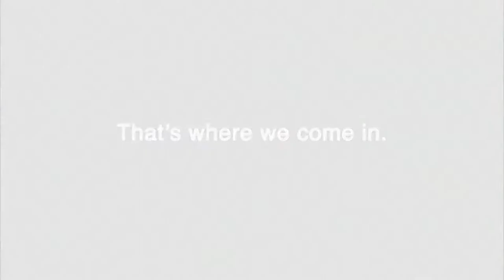Working With Vision Loss - Joyce Breda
Massachusetts Association for the Blind and Visually Impaired's longtime desk receptionist, Joyce Breda, discusses her career at MABVI as well as the services she uses as a member of the visually impaired community.